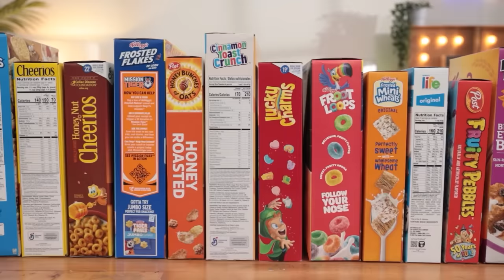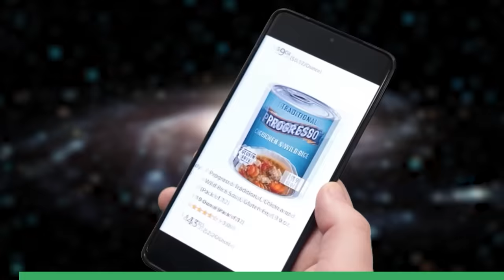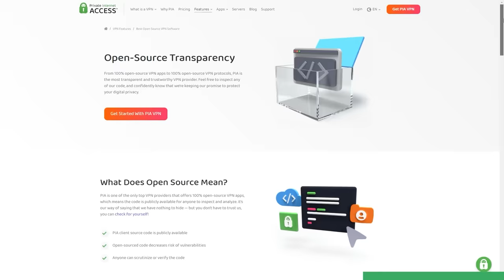Testing 14 Most Popular Cereals as Rice Krispie Treats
Want access to hundreds of exclusive videos and behind the scenes content? They both get similar content:

🎼 MUSIC
Smasher, Retro Party, by Rafael Krux
Sneaky Snooper, Russian Dance, Tempting Fate, Panama Hat by Audionautix